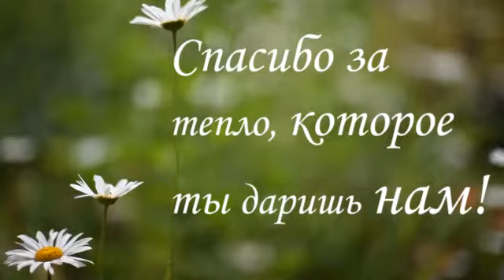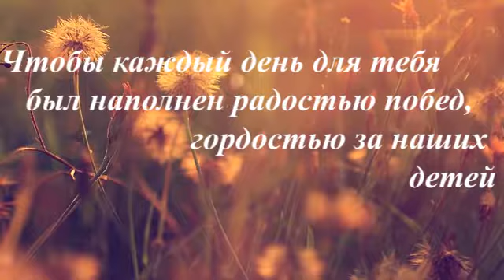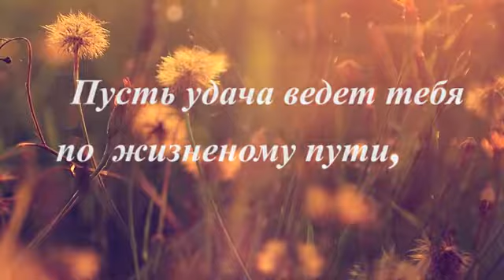С днём рождения!(19.08.2019)